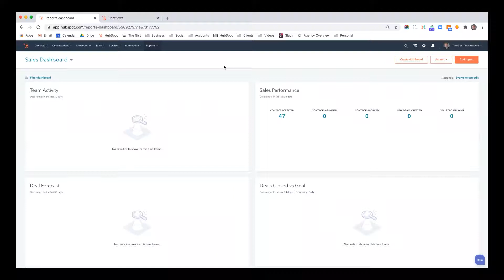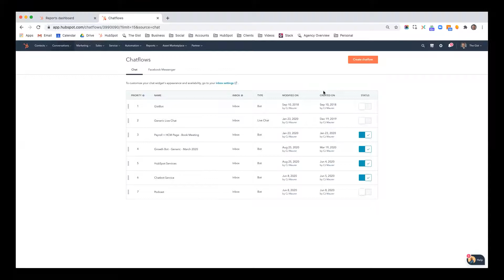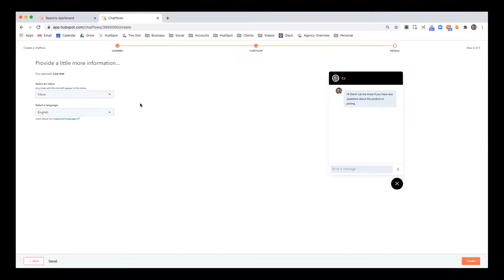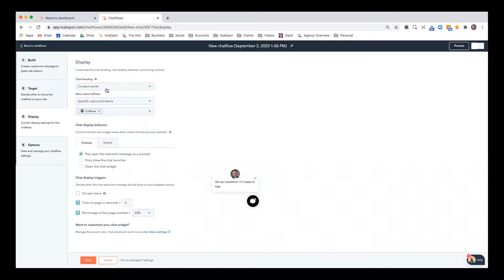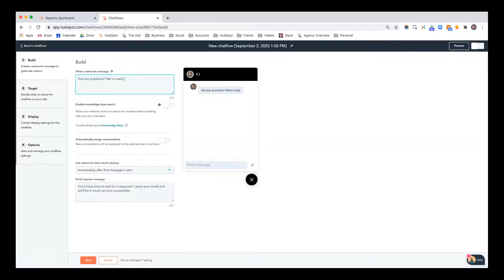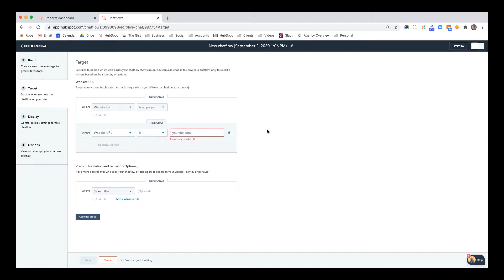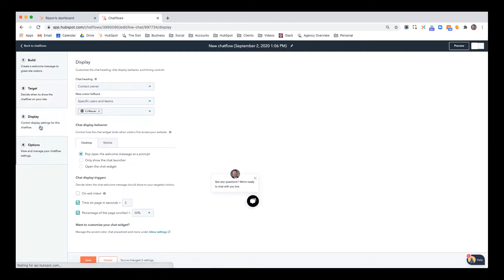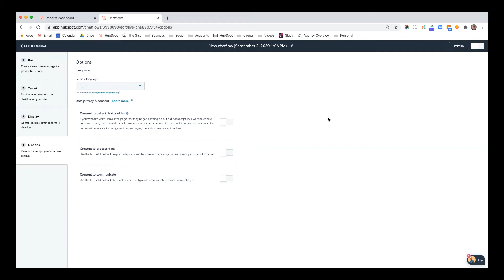Learning HubSpot | Adding Live Chat to Your Website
Start the conversation with your website visitors by activating live chat. Here's how it works in HubSpot.

If you want to improve your existing HubSpot output or are looking to get started for the first time, The Gist can help you and your team master the platform to help your business grow and thrive.